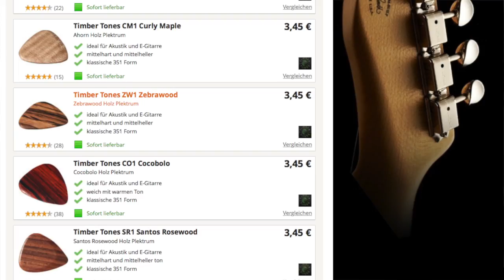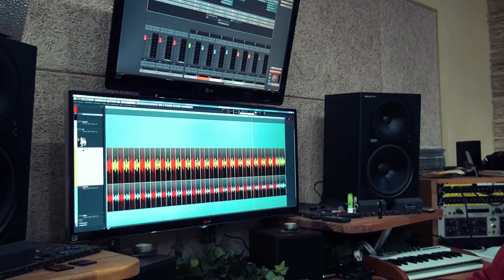Timber Tones - 18 Wood Tones Compared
Timber Tones makes very exquisit guitar picks from natural materials. You can get wood, stone, bone, horn, metal, shells...
They have a huge collection for any player at very realistic prices!

Timber Tones Leather Tones BL1 Black Lthr.

Timber Tones Felt Tones NWF1 Nat. Wl. Felt

Timber Tones Stone Tones BDS1 Bl.Dr.Sk.